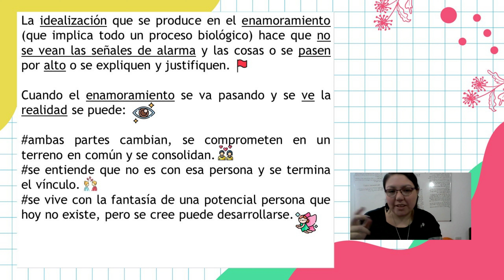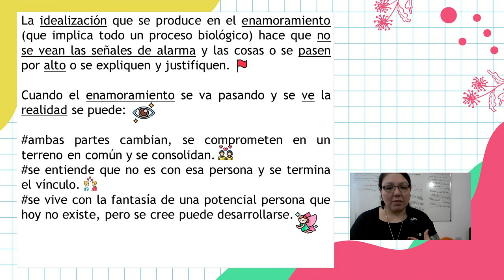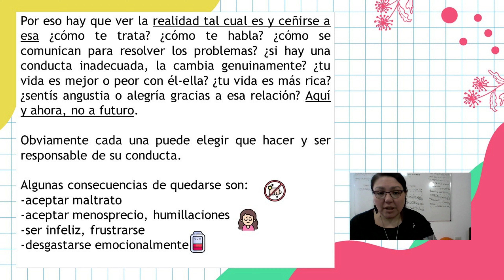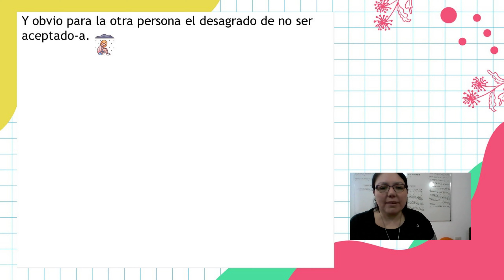Enamorate De Quien Es Hoy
-para construir un vínculo genuino debe hacerse con la persona que el otro-la otra es ahora, no con lo que puede ser a futuro, básicamente porque esa persona no existe.
Fantasear con como será esa persona en el futuro y quedarse para cuando cambie es básicamente darse explicaciones para autoengañarse porque no sabemos si eso va a pasar.
Reflexioná ¿Si él o ella es como es hoy a futuro te quedarías ahí? ¿Lo-la elegirías? Si la respuesta es no entonces a futuro también es no.
La idealización que se produce en el enamoramiento (que implica todo un proceso biológico) hace que no se vean las señales de alarma y las cosas o se pasen por alto o se expliquen y justifiquen.
Cuando el enamoramiento se va pasando y se ve la realidad se puede:
ambas partes cambian, se comprometen en un terreno en común y se consolidan.
se entiende que no es con esa persona y se termina el vínculo.
se vive con la fantasía de una potencial persona que hoy no existe, pero se cree puede desarrollarse.
Por eso hay que ver la realidad tal cual es y ceñirse a esa ¿cómo te trata? ¿cómo te habla? ¿cómo se comunican para resolver los problemas? ¿si hay una conducta inadecuada, la cambia genuinamente? ¿tu vida es mejor o peor con él-ella? ¿tu vida es más rica? ¿sentís angustia o alegría gracias a esa relación? Aquí y ahora, no a futuro.
Obviamente cada una puede elegir que hacer y ser responsable de su conducta.
Algunas consecuencias de quedarse son:
-aceptar maltrato
-aceptar menosprecio, humillaciones
-ser infeliz, frustrarse
-desgastarse emocionalmente
Y obvio para la otra persona el desagrado de no ser aceptado-a.